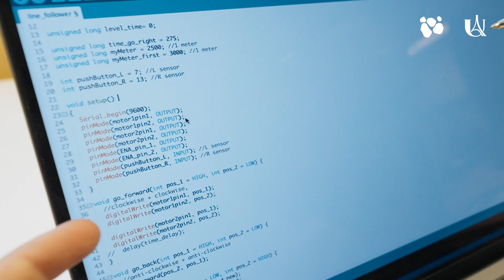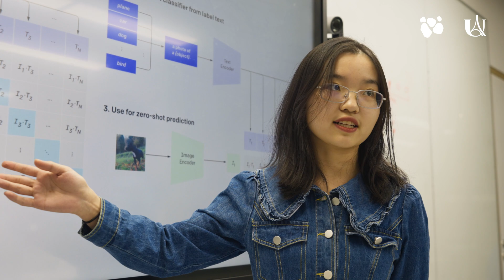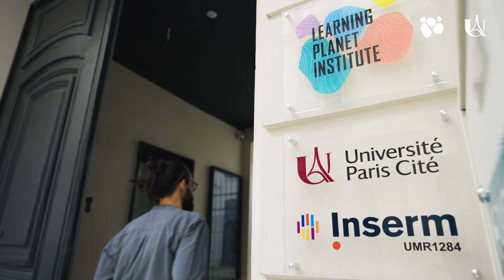AIRE (Interdisciplinary Approaches to Research and Teaching) Master's degree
The AIRE (Interdisciplinary Approaches to Research and Teaching) Master's degree is a two-year international diploma of Université Paris Cité. This programme is looking for students willing to access a training grounded in scientific research, in order to accelerate the transitions of the 21st-century related to the Sustainable Development Goals SDGs.

More info on u-paris.fr - @UniversiteParisCite